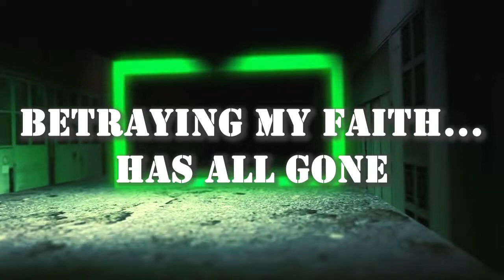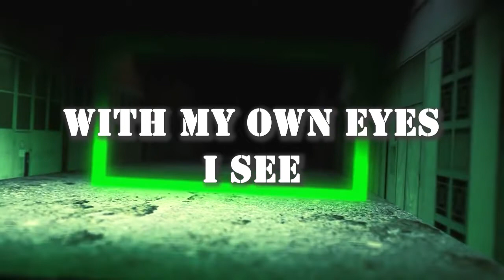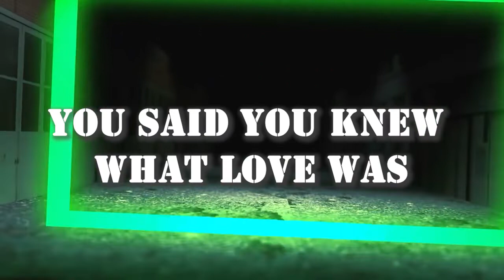Militant Me - MY TWO FEET (Lyric Video)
lyrics:
I’ve been afraid of the things in my mind
The static noises, manic voices
And I just can’t sleep, at night
I just can’t  sleep at night
or forget
These nightmares and demons
These brutal images are planted inside of my head
Inside of head

Well here I go,
This is me,
Holding my own ground,
Up on my two feet,
And you’ll never know,
What I perceive,
The lenses are punched out,
With my own eyes I see
So watch me

So right this wrong
I’ve been tight pressed and been scared for so long
my thoughts speak of death holding on
gripping and scathing unmasking the feeling betraying my faith has all gone
You see the path up ahead,
Betraying demons, thirsty leeches,
will all suck me dry, if I lie to myself anymore,
I can’t lie anymore

This is me,
What I perceive,
So watch me

You said you knew what love was,
You said just trust and believe,
You said I needed faith too,
I say,

This is me,
What I perceive,
So watch me go